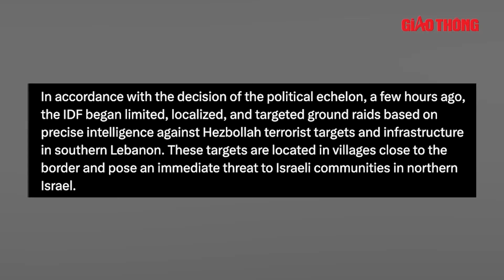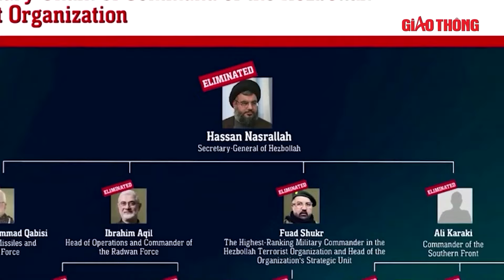Hezbollah khởi động cuộc tấn công: Iran đe dọa phát hành 1.000 tên lửa nếu bị đáp trả | BGT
BGT | Chiến sự Trung Đông | Trong phong trào Hezbollah tại Lebanon ngày 3/10, các tay súng của lực lượng này đã gây thêm tổn thất nặng nề cho quân đội Israel tại khu vực phía Nam Lebanon. Trong khi đó, một nguồn tin Israel cho biết Iran có kế hoạch bắn hơn 1.000 quả tên lửa vào Israel, nếu Tel Aviv tấn công đáp trả cuộc tập kích tên lửa của Tehran đêm 1/10 vừa qua.

- Địa chỉ tòa soạn: Số 2, Nguyễn Công Hoan, Ba Đình, Hà Nội